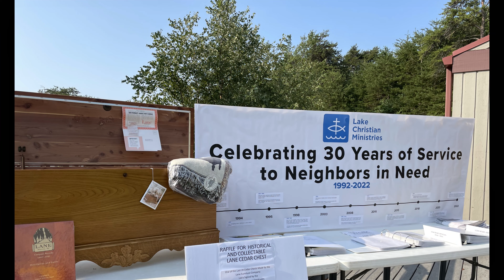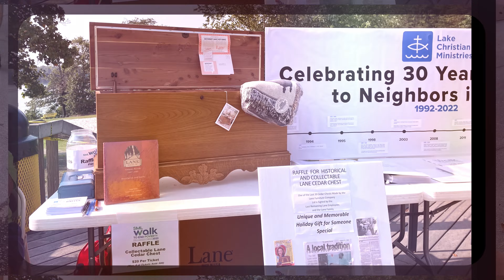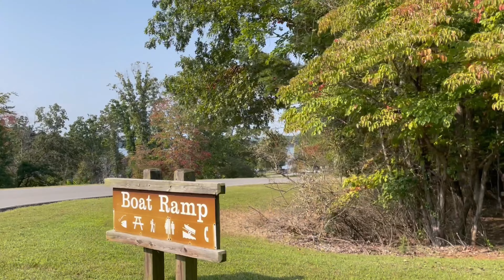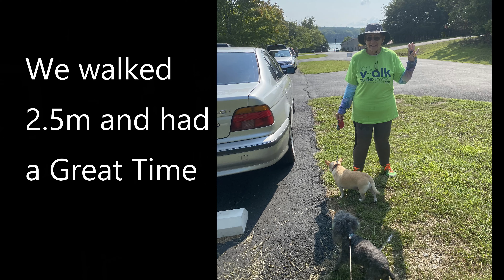Smith Mountain Lake 5K Walk to End Poverty | Huddleston, Va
We share the 2022 Smith Mountain Lake 5K Walk to End Poverty in 4KHD held annually at the Smith Mountain Lake State Park in Huddleston, Va.   See this and more unique travel videos

The websites and gear used to produce this vlog are listed below:

0:00 Introduction
0:32 Check In Point
1:03 Start Point
2:05 4K Route
2:43 Walkers and Runners returning
5:35 End Screen

Gear Used:
*Canon EOS Rebel T 7i DSLR
*Audio: (On Camera) Comica CVM V 30 Directional Condenser Shotgun Microphone *Osmo Pocket for windshield driving and action shots
Time Lapses:
Night Lapses:
Slow Motion:
Editing Laptop: Dell XPS 15-7590, Intel Core i9 9980HK CPU @2.4 GHz 2.40 GHz, 64 bit operating system, x64 based processor, Windows 11 Home
Audio Software: Power Director Audio Editor 9
Animation Software: Moho 12
Drawing Tablet: INSPIROY H960P Pen Tablet
Aerial Drone Shots: DJI Mavic Air
Mobile Wifi: Verizon Unlimited